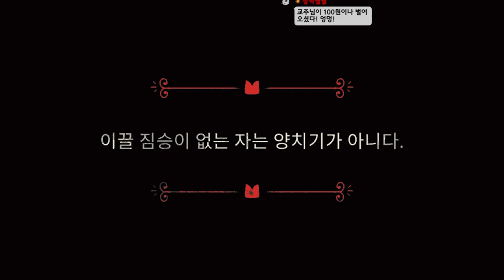보스가 왜이렇게 징그러워!!!!!!!!!!! (컬트 오브 더 램 #3)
가격: 25000원